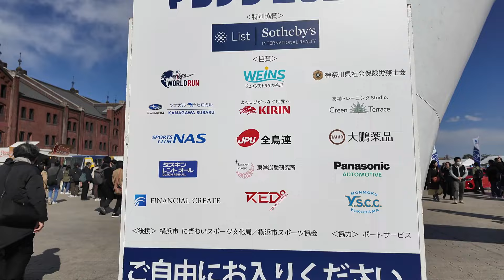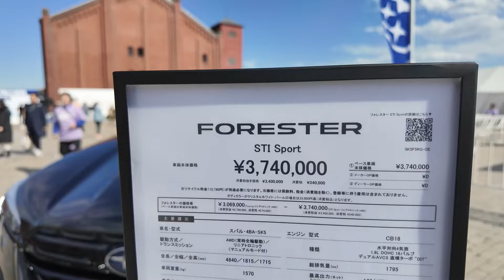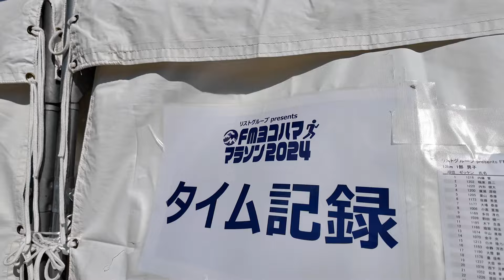【横浜イベント】FMヨコハママラソン2024の様子を見て回る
2024年3月9日（土）、まだ肌寒くも、春の陽気になりつつある日の午後、赤レンガ倉庫に行ったら、FMヨコハママラソンというイベントが開催されていました。

赤レンガ倉庫前の広場では、特にランナーの方々は見えなかったのですが、奥の海沿いでは多くの人が走っていました。キッチンカーもたくさん出ていて、これからの春のイベントが楽しみになる日でした。

〈日時〉2024年3月9日(土) 9:00～17:00（予定）
〈実施場所〉横浜赤レンガ倉庫周辺
〈受付／スタート時間〉
・10kmマラソン1部：受付7:00～ スタート9:00
・10kmマラソン2部：受付8:30～ スタート10:30
・3kmファミリーラン：受付10:00 スタート12:00
・5kmマラソン：受付10:50～ スタート12:50
・ハーフリレーマラソン：受付12:00 スタート14:00
〈特別協賛〉リストグループ
〈協賛〉Wings for Life World Run／ウエインズトヨタ神奈川／神奈川県社会保険労務士会／神奈川スバル／キリンビール横浜支社／高地トレーニングStudio.Green・Terrace／ジョイホース横浜／スポーツクラブNAS／全国食鳥肉販売業生活衛生同業組合連合会／大鵬薬品／ダスキンレントオール／東洋炭酸研究所／パナソニック オートモーティブシステムズ／フィナンシャルクリエイト／RED° TOKYO TOWER／Y.S.C.C.横浜フットサル
〈後援〉横浜市にぎわいスポーツ文化局／横浜市スポーツ協会
〈協力〉ポートサービス

2024年3月9日(土)に「リストグループ presents FMヨコハマ マラソン 2024」開催決定！

FMヨコハマ主催のマラソン大会は、番組DJも参加！親子で参加のファミリーラン。気軽に参加の5kmマラソン。会社の仲間、学校単位、お友達でチームを組んで参加できるリレーマラソン。みなとみらいの景色をみながらの特設のランニングコースをお楽しみください！！

小玉ひかりSPECIAL LIVE

■出演：小玉ひかり
■時間：15:00頃を予定しています。

2000年2月14日生まれ。
ピアノ弾き語りのシンガーソングライター。
14歳から音楽活動を始める。
2023年11月29日シングル「ドラマチックに恋したい」でメジャーデビューを果たし、同曲MVのYouTube再生回数が50万回を超え、好評を博している。
優しく切ない歌声と明るく親しみやすいキャラクターで、同世代の男女を中心に支持を集めている。
FMヨコハマ「BREAK IT DOWN」（毎週日曜日22：30～）DJを担当。

FMヨコハママラソン大会事務局
※平日10:00～17:00
（土日祝、12月28日～1月4日を除く）